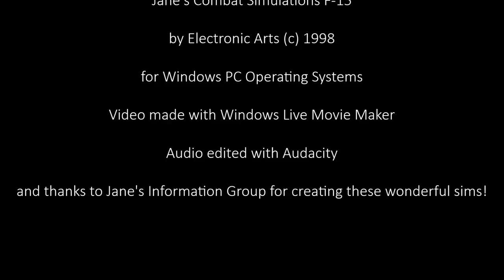Jane's Combat Simulations F-15: Full Soundtrack